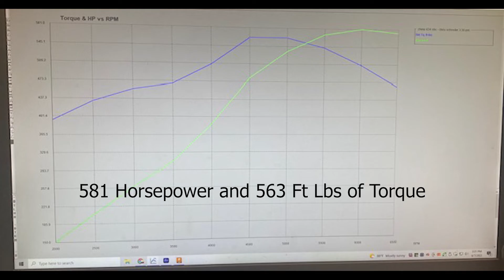434 Small Block Chevy 580 HP Dyno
This 434 Cubic Inch Small Block Chevy made 581 Hp on our dyno. It has Brodix Dragon Slayer heads, a custom hydraulic roller cam around 240 @ .050", a quick fuel 750 cfm carb, Weiand single plane intake, and was tested with 1.875" Headers. The internals are Callies forged crank and rods and DSS forged pistons with 10:1 compression.